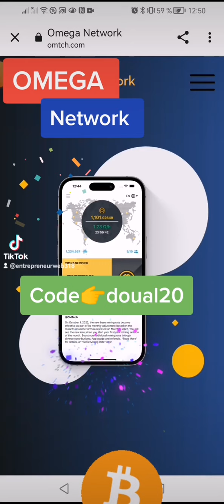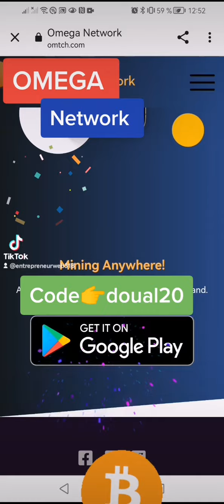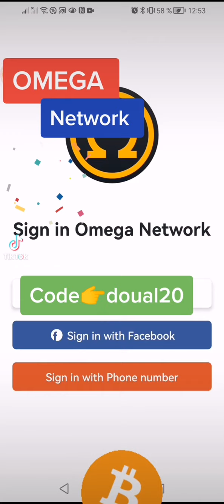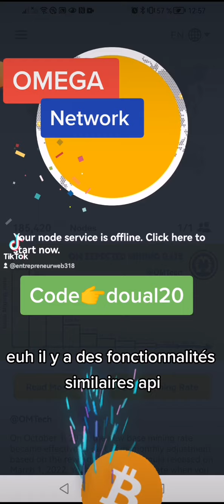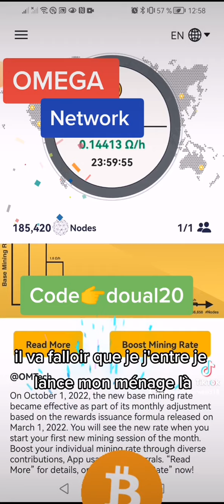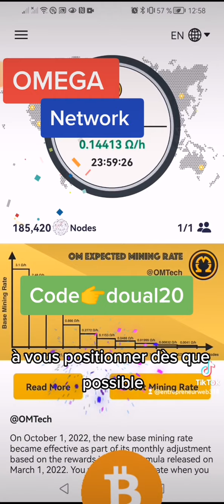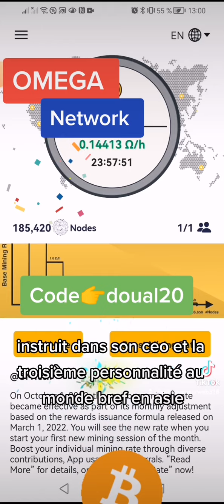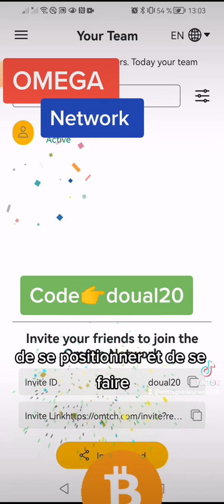👉↗️ breakingnews 👉 voici OmegaNetwork similaire à pinetwork 😇😁 j'ai laissé le lien pour toi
✅ TÉLÉCHARGER OM MINING ⛏ APP 👇-

- Cliquez sur Playstore pour installer
- Entrez votre vrai nom sur la base d'une pièce d'identité valide que vous avez
- Entrez votre nom d'utilisateur
- Entrez le code de référence : doual20
  (pour recevoir 20 OM bonus)
- Commencez à miner toutes les 24 heures.

🔘 Omega Network - est connu comme le PI de tous les Altpi gratuits principalement parce qu'il a des fonctions similaires à PI et agit comme un système pré-SCP axé sur la décentralisation et la sécurité.

🔘 La mise à jour de l'interface utilisateur prouve qu'Omega travaille activement sur l'application. Aujourd'hui, l'interface utilisateur a été mise à jour. OmegaNetwork aura bientôt des mises à jour majeures (c'est-à-dire la publication du livre blanc et OM Web3)

🔘 OmegaNetwork est un projet britannique basé à Leicester et le fondateur d'Omega Network est James Brown

🔘 GRAND PARTENARIAT
Binance Labs, OKX, MultiCoin, CMS, TRON, DAO maker, Polkastarter, hummingbot, gameswift